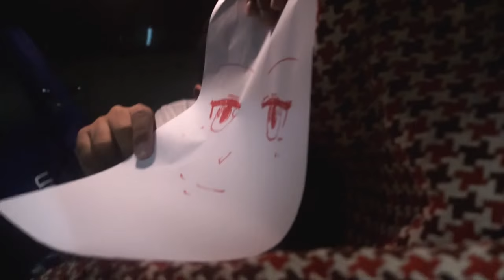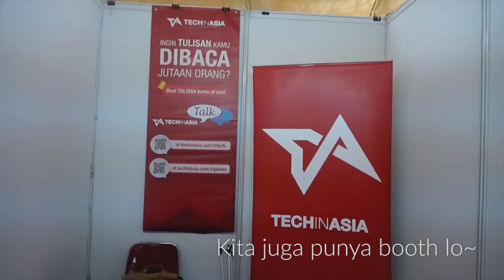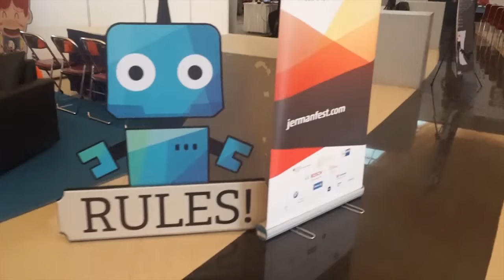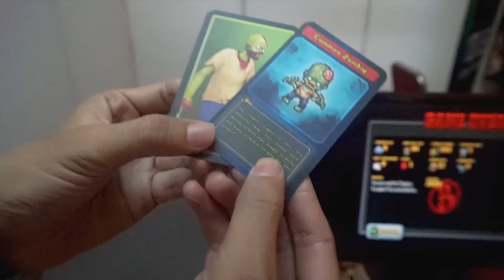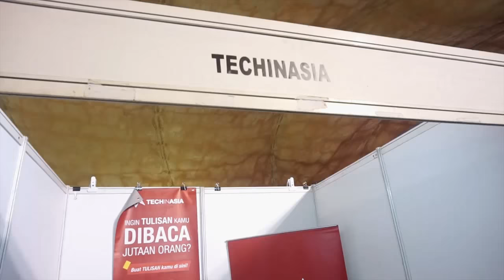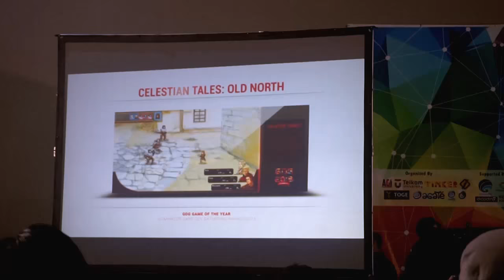[VLOG] Ke GDG Prime 2015!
Yuk ikuti perjalanan Tech In Asia Games ke Game Developers Gathering Prime 2015 di Bandung. Perjalanannya bakal penuh hal-hal yang tidak serius sepertinya ...